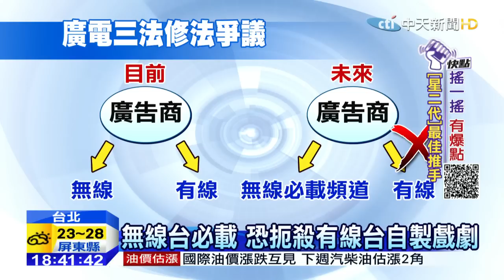20151106中天新聞 無線台列必載 HBO.DISCOVERY恐消失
廣電法修正案外界爭議不斷，其中無線台列入必載頻道，讓HBO代理頻道商痛批，這樣一來廣告預算恐怕會往無線台投注，壓縮有線電視生存空間，不少有線電視近年紛紛自製優質戲劇，未來可能會慢慢流失劣幣驅逐良幣。